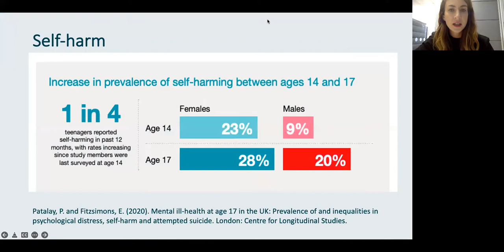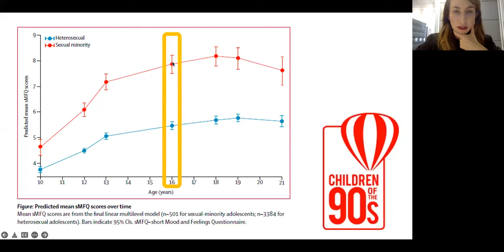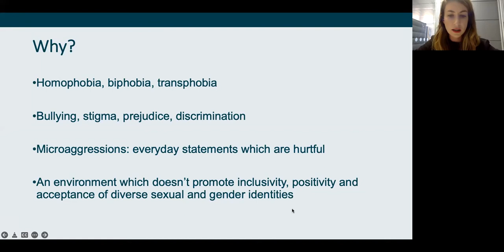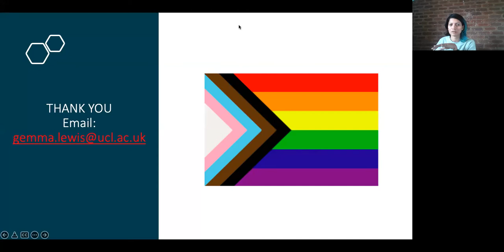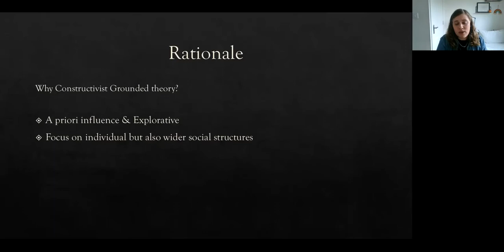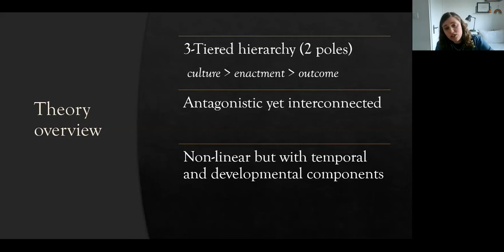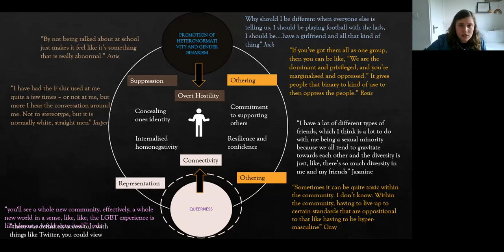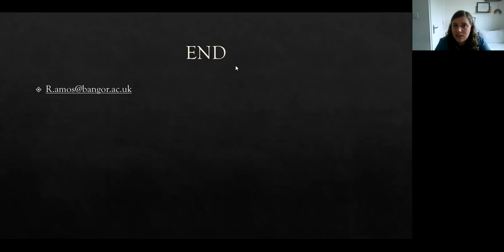Quantitative and qualitative studies of mental health in sexual minority adolescents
Recording of the Children and Young People's Mental Health Catalyst Seminar held on Wednesday 20 April 2022, 1:00–2:15 pm

Speakers:
Dr Gemma Lewis, Sir Henry Dale Fellow, UCL Division of Psychiatry - Talk title: Mental health among sexual minority and trans young people: an epidemiological perspective
Rebekah Amos, University of Bangor, public health Wales and World Health Organization Collaborating Centre of Investment for Health and Well-being - Talk title: Navigating identity, wellbeing, and mental health as a sexual minority adolescent in the uk: a constructivist grounded theory

Chair: Dr. Praveetha Patalay, Centre for Longitudinal Studies and MRC Unit for Lifelong Health and Ageing